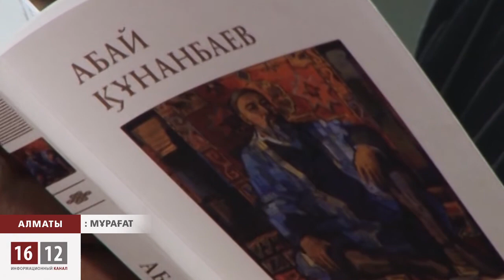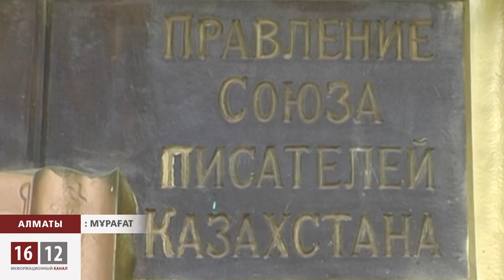Нұрлан Оразалин қос қызметте қатар отырмақ / 1612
Нұрлан Оразалин сенатор болды. Әйтсе де бұрынғы орнында да қала беру ниеті жазушылар наразылығын оятуда.